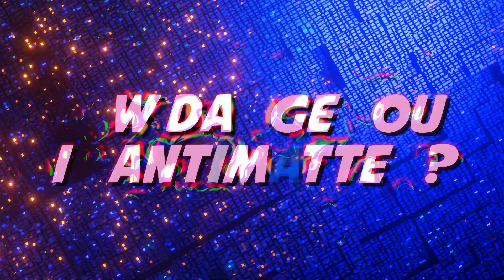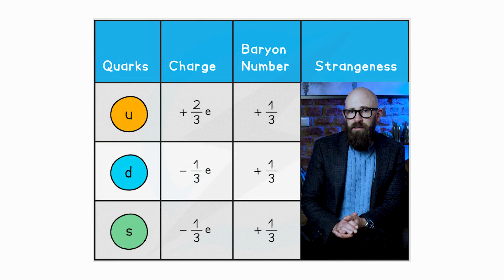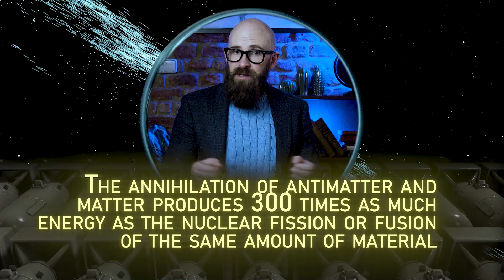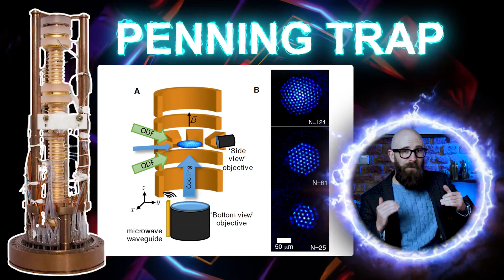Antimatter Weapons: Threat or Ridiculous Pipe Dream?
This video delves into the true nature of antimatter and its potential use as a weapon. From the Big Bang to bananas, we explore the science behind antimatter and how it could cause unimaginable destruction. Find out just how powerful antimatter could be, and whether it poses a real threat to humanity.